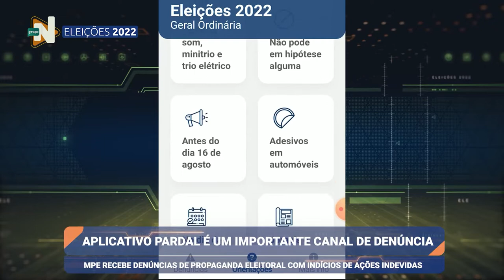Minuto Eleições: Denúncia App Pardal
MinutoEleições: Aplicativo Pardal é um importante canal de denúncia nessas eleições.